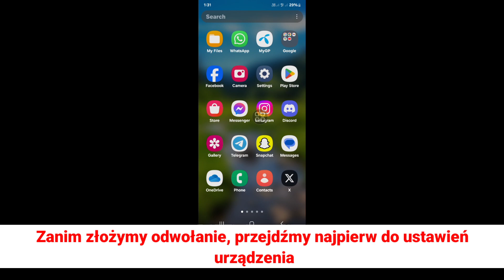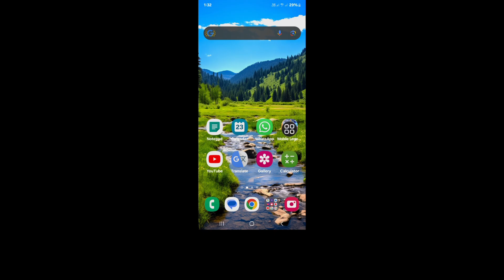Jak uzyskać ustawienia ULTRA REFRESH RATE w Mobile Legends (Nowe 2024)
Real Solutions

Witamy na moim kanale Real Solutions.

Czy chcesz uzyskać ustawienia ULTRA REFRESH RATE w Mobile Legends (Nowe 2024)? W tym filmie pokażę Ci, jak uzyskać ustawienia ULTRA REFRESH RATE w Mobile Legends. Pokażę najłatwiejszy i najnowszy proces uzyskiwania ustawień ULTRA REFRESH RATE w Mobile Legends. Więc oglądaj cały film bez pomijania, aby dowiedzieć się, jak uzyskać ustawienia ULTRA REFRESH RATE w Mobile Legends (Nowe 2024).

❤️ Nie zapomnij zostawić subskrypcji.  ❤️Nie zapomnij zostawić „Lubię to”
❤️Podziel się tym ze znajomymi.

👉 Inne powiązane zapytania:

jak uzyskać ustawienia ultra w ml,
jak odblokować ustawienia ultra w ml,
jak włączyć ustawienia ultra w ml,
jak uzyskać ustawienia częstotliwości odświeżania ultra w legendach mobilnych,
jak aktywować ustawienia ultra w legendach mobilnych,